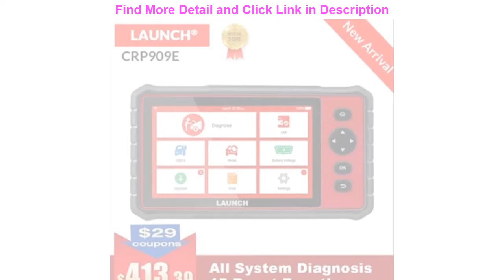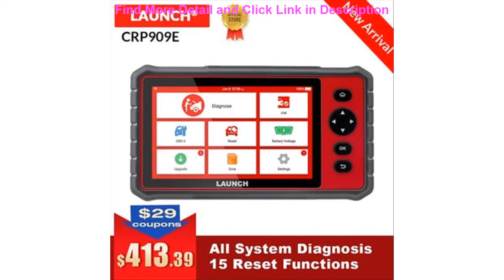Best LAUNCH X431 CRP909E OBDII Car Full System Diagnostic tool obd2 code reader scanner with 15 res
LAUNCH X431 CRP909E OBDII Car Full System Diagnostic tool obd2 code reader scanner with 15 reset service update online CRP909

Related Video With LAUNCH X431 CRP909E OBDII Car Full System Diagnostic tool obd2 code reader scanner with 15 reset service update online CRP909

JIQI Food Waste Disposer Garbage Feed Processor Disposal Crusher Stainless steel Grinder Kitchen Sink Appliance Air Switch 560W =
Shinco Portable Trolley Bluetooth Speaker System DJ Karaoke Speaker with Microphone Home Party PA Speaker with LED Outdoor FM =
10PCS 4FT LED Tube T8 Light Lamp 36W 100LM/W Integrated Wall Tube 120CM 300mm T8 Led Lights SMD 2835 Lighting Cold White 85-265V =
ZOMEI Travel Camera Tripod M8 Aluminum Monopod Professional Tripod Flexible with Phone Holder for Live Broadcast DSLR Canon Sony =